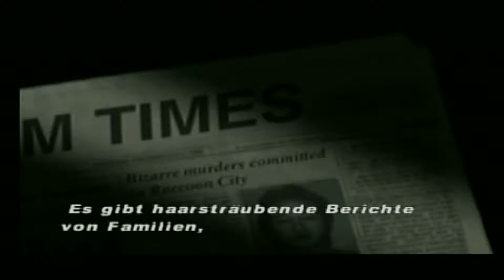Let´s Play Resident Evil (Chris) part 0 mit Zelda4play